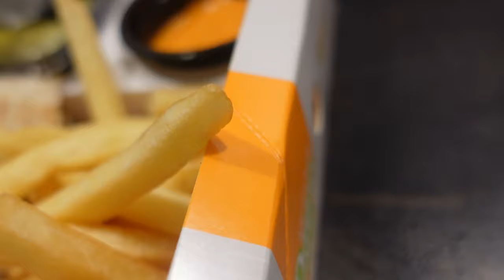ጉዞ ከጀርመን ወደ ሳውዲ ክፍል 1 Saudi Ethiopian • Seifu on EBS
ኢትዮጵያን አመሰገነ በአማርኛ: አረቦች ቀወጡት 1ኛ የወጣው ተወዳዳሪ የተናገረው ሙሉ ንግግር አማርኛ • ዛሬ አረቦች ሲይሰራጩት የዋሉት ቪዲዮ!

የቁርአን ውድድሩ ሙሉ ቪዲዮ

Wollo tube • Africa Tv • Zawya Tv • kewser tube • MalcomXethio • NejahMedia

1ኛው የወጣው ከአባቱ ጋር: የግብዣ ፕሮግራም ለሱ እና ለቤተሰቦቹ • ታሪካዊ ቪዲዮ

ሀገራችን ታላቅ ሰው ገባ: በቪዲዮ የእንግዶቻችን አቀባበል • ከኤርፖርት እስከ... • ታላቁ የአለም አቀፍ የቁርአን ውድድር በኢትዮጵያ ዝግጅት

International Quran Awara Ethiopia
Ethiopia Quran computation 2022
World Quran award Ethiopia 2022
International Quran Award Ethiopia
Ethiopia quran
ቁርአን ኢትዮጵያ • አለም አቀፍ የቁርአን ውድድር • ታላቁ ውድድር ተጀመረ • የቁርአን ውድድር በኢትዮጵያ • አዛን እና ቁርአን ውድድር •

• MAHI & KID • New Seif on ebs • ብሬክስ ሀበሻዊ • New መንሱር ጀማል • orthodox

Mag ich nicht